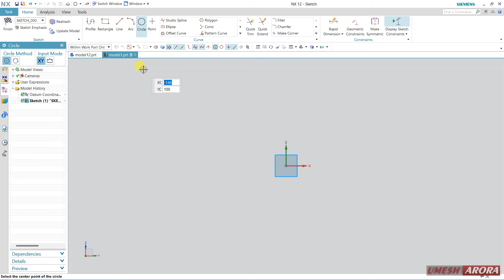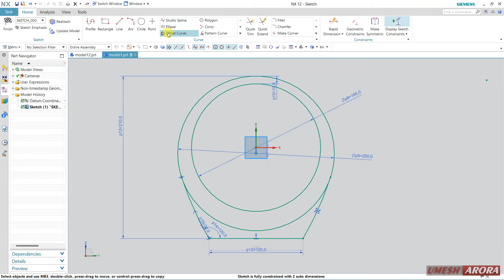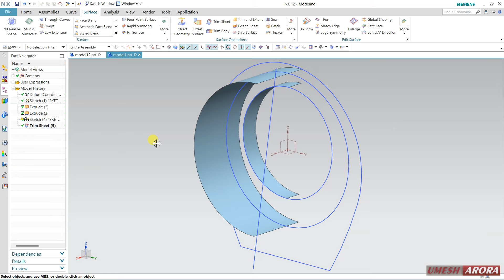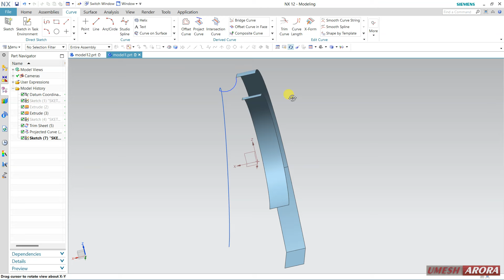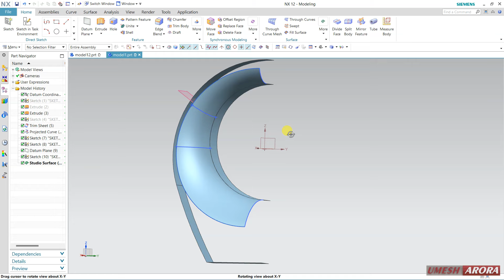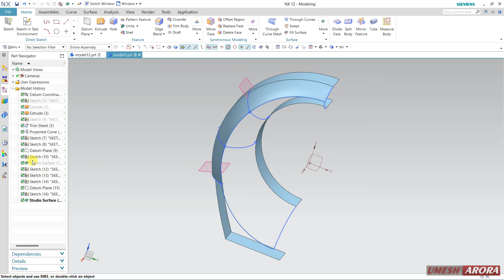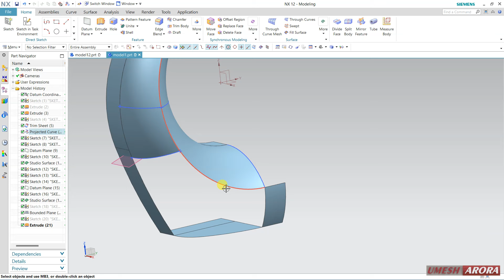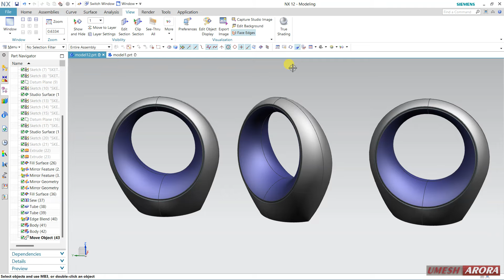nx 12 surface modeling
for online training me.